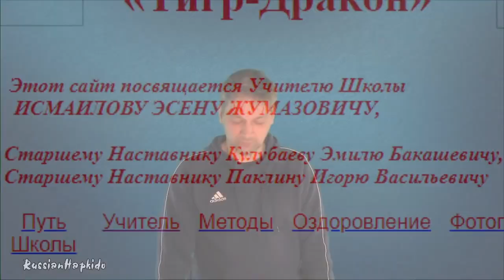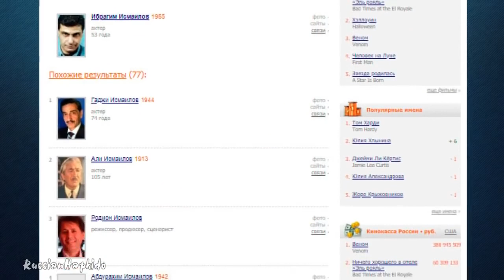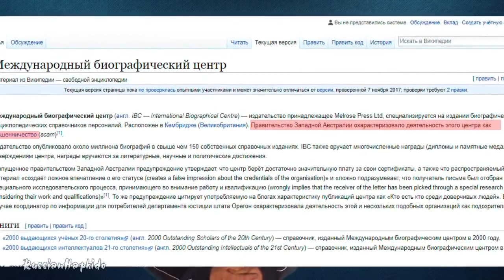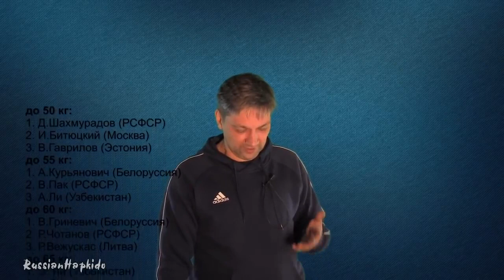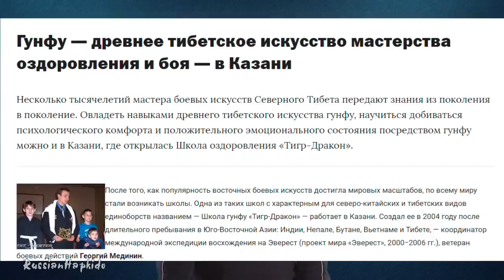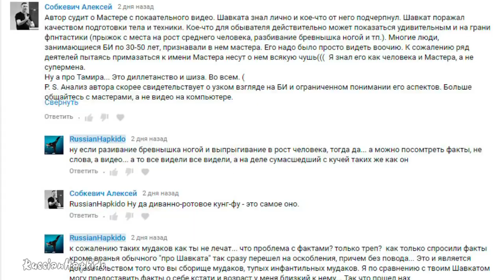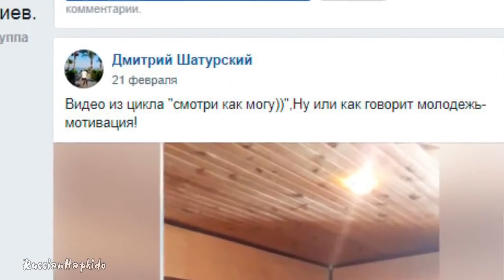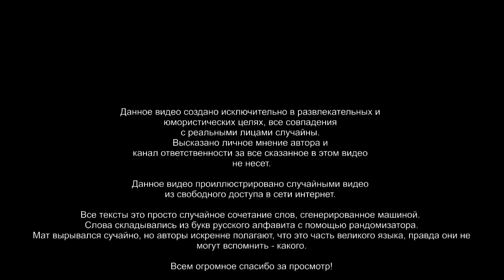[Фейкстайл] Шарлатан-сы или Лох-цуань